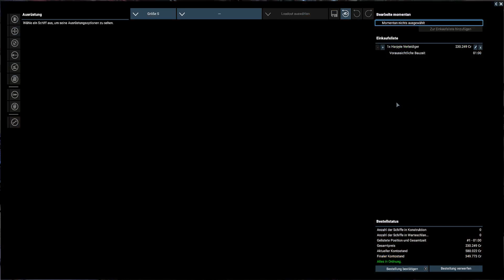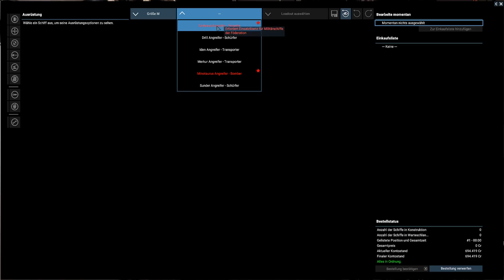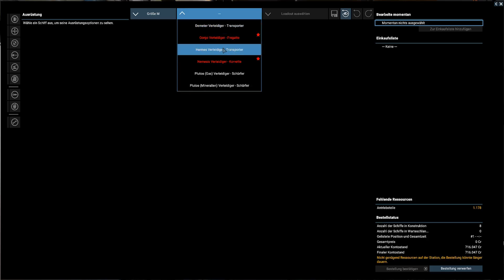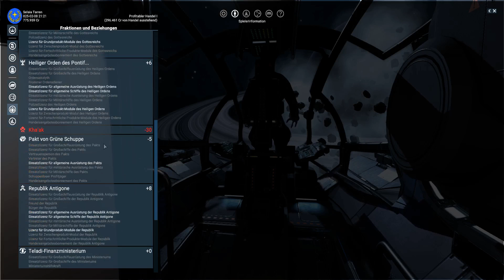Let's Play - X4: Foundations - #003 - Stapellauf der Handelsflotte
Mit X4: Foundations hat Egosoft nun endlich den lang erwarteten 4. "richtigen" Teil der X-Reihe herausgebracht und viele Neuerungen gegenüber den alten X-Teilen eingebaut. So wurde der Stationsbau komplett überarbeitet und auch die Benutzeroberfläche aufgeräumt und für Einsteiger wie auch Veteranen einfacher gestaltet. Alte Feinde feiern ein Comeback und auch neue Bedrohungen warten im neuen X-Universum auf den Weltraum-Unternehmer in einer Weltraum-Sandbox, welche praktisch keine Möglichkeiten offen lässt.
Trotz der vielen Neuerungen ist man immer noch dem alten "Trade,  Fight, Build, Think" - Motto treu geblieben. Als kleiner Bonus ist X4 auch das erste X-Spiel mit einer Art Onlinemodus, welcher es dem Spieler erlaubt unter bestimmten Bedingungen seine Schiffe auf Expedition in die Universen anderer Spieler zu schicken.

Ich konnte es mir natürlich nicht nehmen lassen, nach einer kleinen Wartezeit vom recht holprigen und verbuggten Release mal selbst hinter das Steuer der verschiedenen Schiffe zu treten, ein neues Universum zu erkunden und natürlich: Jede Menge Profit zu erwirtschaften!

Ausgerüstet mit einem kleinen Discoverer und viel Unternehmergeist geht es ab ins Unbekannte.

Viel Spaß auf dem Sitz des Copiloten wünscht euch

Der Heizmeister

Ich hab gehört diese hashtags sind total in Mode...